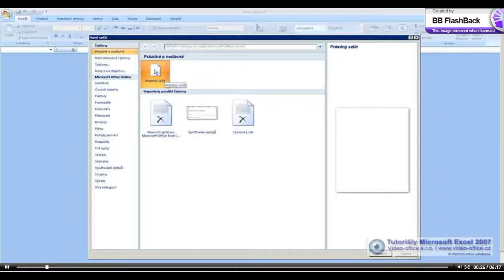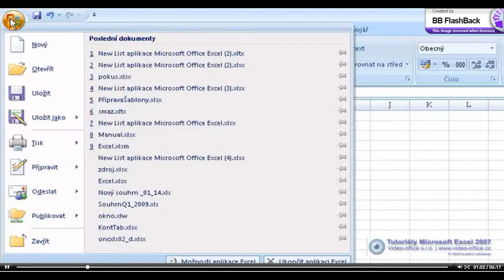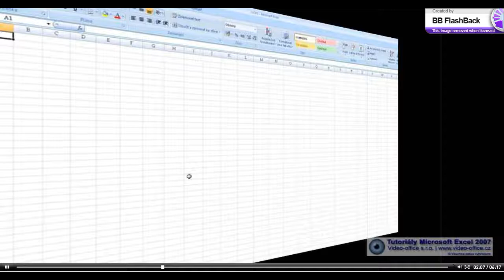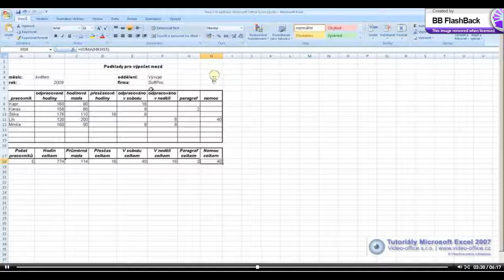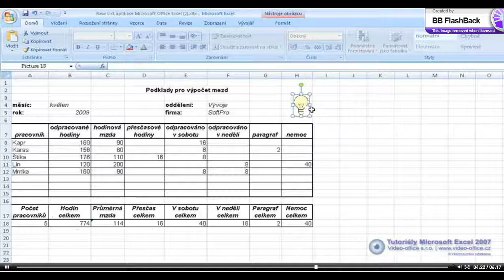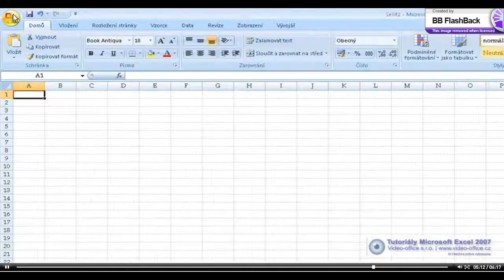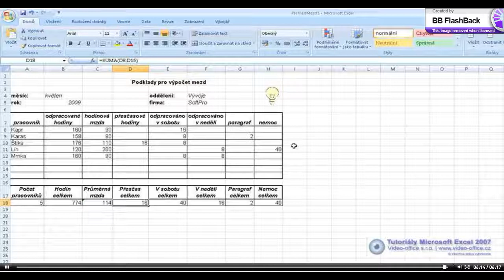Práca s dokumentami 1 x264